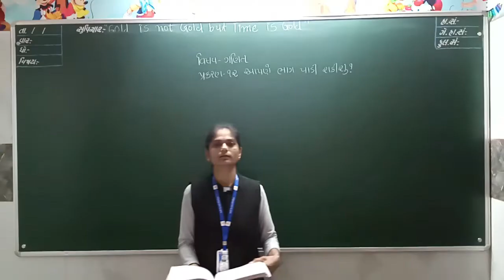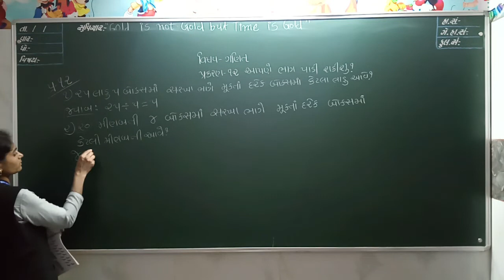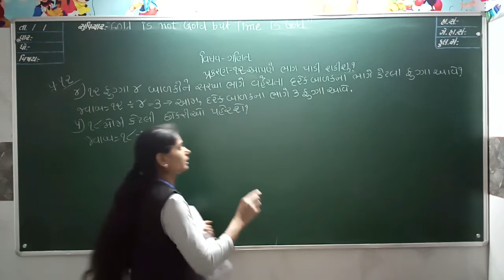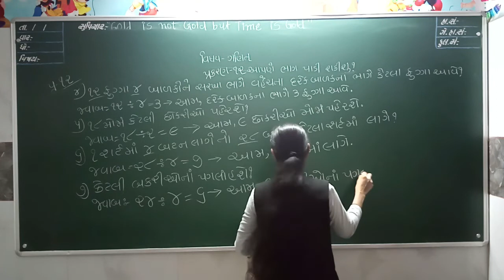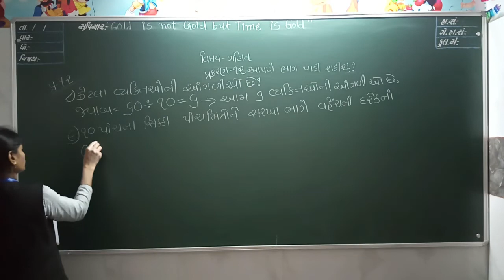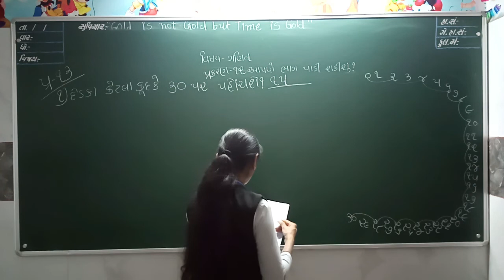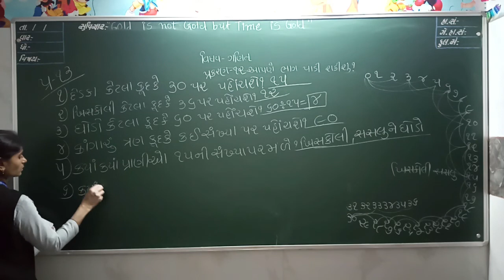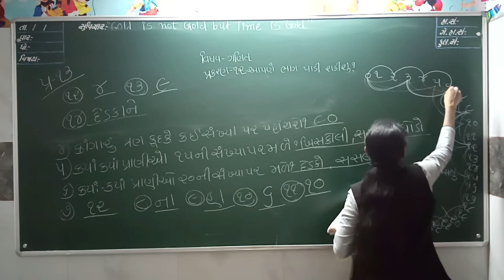ધોરણ 3 ગણિત ગમ્મત લેકચર 3 (ફેબ્રુઆરી)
STANDRD 3
MATHS
FEBRUARY